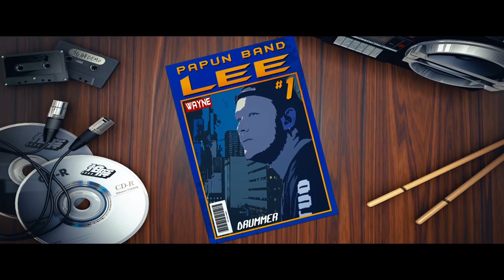怕胖團 x Ting Music - 樂團帶你穿越到2049年 ! ? Ft.怕胖團PAPUN BAND【專訪】【音你而在 Ep16】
怕胖團PAPUN的最新專輯 【 2049 】
這次專輯有別於以往的音樂
在各樂器及技術上全面進化
所以還不挺爆專輯和專場 !
而Outro代表愛情的結束
因為愛情的結束所以才有專輯裡面歌曲的各種心境
因此由Outro做為開端。
怕胖團曾經說了一段話 : 「跳再高，飛再遠，雙腳始終會落地，但永遠對抗長大，充滿想像力的那顆心，絕對不能落地 ! 」
在此刻送給你作勉勵
說了那麼多 快來看專訪吧 !
底下有抽獎活動資訊歡迎參加！

《抽獎辦法》
2.完整看完影片後在影片底下留言
3.Youtube將抽出五位贈送 怕胖團 神秘限量禮物
4.本活動截止日期為11/30

【注意事項】
於12/1公佈得獎人姓名於本篇影片留言，請得獎人主動私訊粉絲團提供得獎人資料。活動獎品預計於回覆一週內寄出。
*得獎者請於公佈得獎後三日內發送私訊至粉絲專頁，逾期視同放棄，不再抽出遞補名額。未得獎者不另行通知。
*如本活動因不可抗力之特殊原因無法執行時，此頻道有權決定取消、終止、修改或暫停本活動。